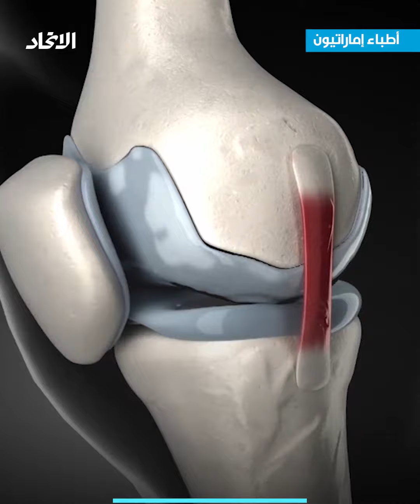أطباء إماراتيون - الدكتور يعقوب الحمادي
الدكتور يعقوب الحمادي
طبيب استشاري لجراحة الركبة
خبرة تزيد عن 20 عاماً

عمل  في مستشفى تشيلسي وستمنستر، لندن
متخصص في علاج جميع أمراض الركبة والإصابات الرياضية

إعداد: منى الحمودي
مونتاج: نورس حمدان

قنوات التواصل الاجتماعي:
تويتر: